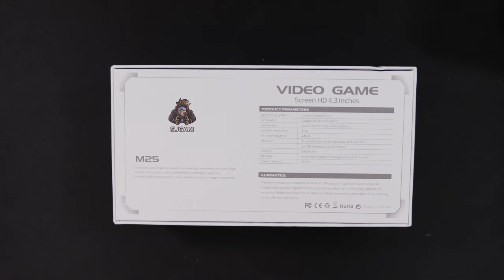M25 : une retro-console intéressante mais... [Test]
00:00 Intro
00:47 Packaging
00:59 Caractéristiques
01:44 Déballage
03:35 Construction
04:54 OS
07:58 GameBoy Color
08:27 GameBoy Advance
09:03 Nintendo DS
09:40 NES
10:17 SNES
10:54 Nintendo 64
12:10 Master System
12:46 Mega Drive
13:24 DreamCast
14:01 PlayStation
15:08 PSP
15:45 Mon avis
19:55 Je la recommande ?
22:34 Outro